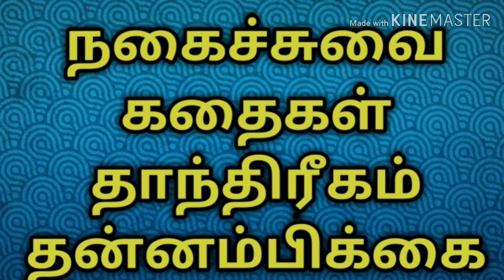வியாபாரம் செழிக்க கோமதி சக்கரம் வழிபாடு /நல்லதைமட்டும்சொள்வோம்/joshiervetrivadivel/jothidarvetri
வியாபாரம் செழிக்க கோமதி சக்கரம் வழிபாடு பற்றி தெரிந்து கொள்ள இந்த வீடியோவை பாருங்கள் என்று ஜோஷியர்வெற்றிவடிவேல் சொல்கிறார், அனைவரும் பார்த்து பயன்பெறுங்கள்,

world famous best astrologer
jothida guruji
ts vetri vadivel,
585, arungunam kuchipalayam,
keelarungunam(po),
nellikuppam(via),
facebook page/all success astrology station,